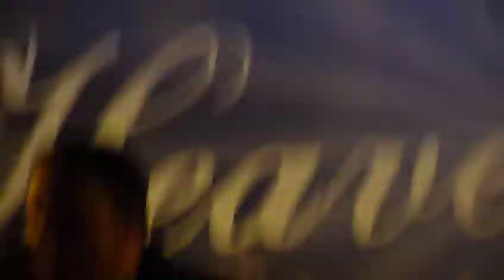Heavens Club TANZ IN DEN MAI Vorst 2014 Marcel Römer - Michael Schüren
Heavens Club TANZ IN DEN MAI Tönisvorst Vorst 2014 "WAT NE PARTY"  Killing In The Name Of  SÄNGER MARCEL RÖMER